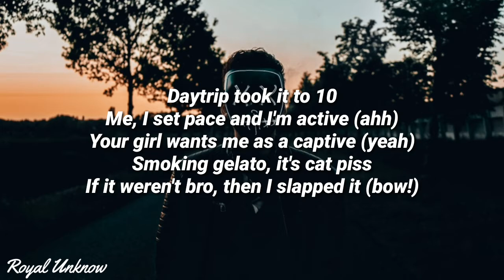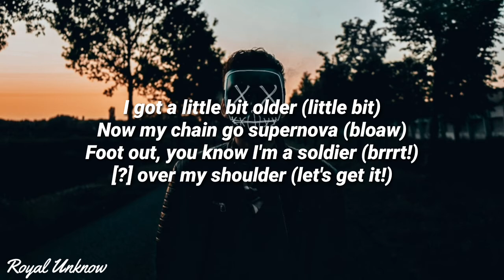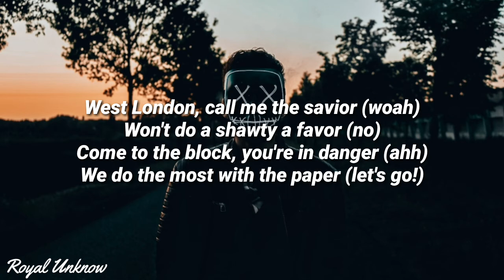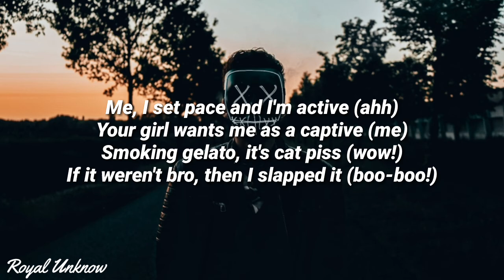Aj Tracey - Cat Pack (Lyrics)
⚠️ Rules !!
✓ turn on '🔔' to get notification for new videos

🏷Lyrics:

Daytrip took it to 10

Me, I set pace and I'm active (ahh)
Your girl wants me as a captive (yeah)
Smoking gelato, it's cat piss
If it weren't bro, then I slapped it (bow!)
West London, call me the savior (woah)
Won't do a shawty a favor (no)
Come to the block, you're in danger (ahh)
We do the most with the paper (let's go!)
Your girl wants me as a captive (me)
Smoking gelato, it's cat piss (wow!)
If it weren't bro, then I slapped it (boo-boo!)
We do the most with the paper (yeah)

Run out this money, I'm running it back (running)
Running the show, I was running the packs
How can a blogger try say that I'm wack? (huh?)
Nowadays, every song I do's a plaque (Ching!)
Paigons don't like me, but like how I rap (yep!)
Prolly 'cause their girl's been making it clap (Clap-clap)
Police are mad at the fact that I'm black
And that their house isn't half of my stack (oh well)
I was in cunch with the ting on my lap
And now I'm in the club with a ting on my lap
You niggas cappin', you ran out of facts
Try racing me, you gon' run out of gas
Come get your girl 'cause she choosing
Only Chief Keef when I'm cruising
Everything wet when I'm shooting
The club can't be lit 'cause there's you in

I used to sleep in my lectures (yawn)
My jeweller just gave me necklace (bling-bloaw)
I need my shit with the extras (facts)
Might rock Off-White with the textures (facts)
We used to spend it on Vespers (vroom)
Now the gang pull up in Teslas
I had some cats that went teachers (huh?)
I used to give them the testers (take it)
I got a little bit older (little bit)
Now my chain go supernova (bloaw)
Foot out, you know I'm a soldier (brrrt!)
[?] over my shoulder (let's get it!)
All of this shit got a hold of me (yeah)
Your record man ain't controlling me (no)
I know the opps tryna roll on me
I'm out in the sticks with a pole on me